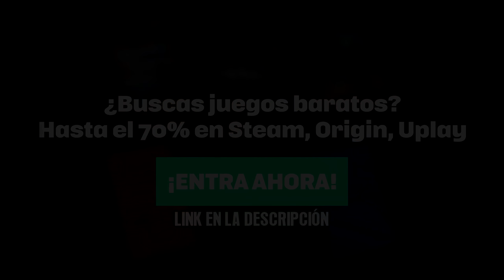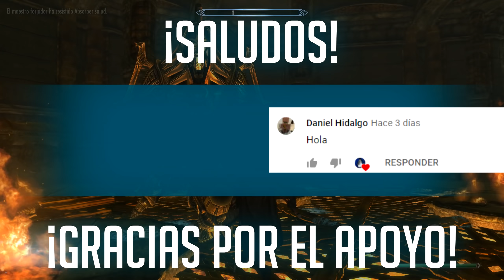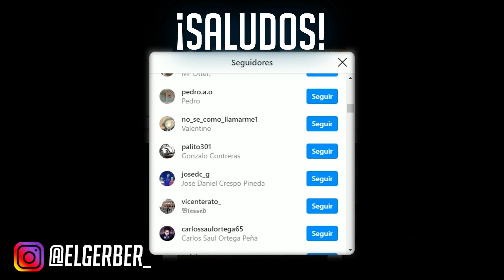SKYRIM | LOS 5 "JEFES" MÁS DIFÍCILES DE SKYRIM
Hey que tal bebotes, ¿Cómo están?, Espero que bien. El día de hoy hablaremos de 5 batallas contra jefes que en mi opinión son bastante complicados. Ya sea por el nivel, dificultad, o entorno.

¿Te gustaría aportar al canal para mejorar la calidad del mismo?
Puedes aportarme una pequeña donación a través de Paypal, o puedes convertirte en miembro y recibir beneficios exclusivos

Para consultas empresariales:
[SE IGNORARÁN TODOS LOS MENSAJES QUE NO TENGAN QUE VER CON CONSULTAS]

¡NO SE TE OLVIDE ACTIVAR LA CAMPANITA!

Soy El Gerber y nos veremos en otro vídeo. ¡Hasta la próxima!